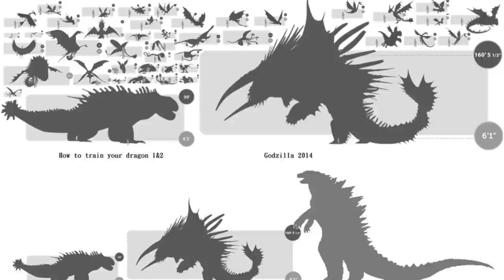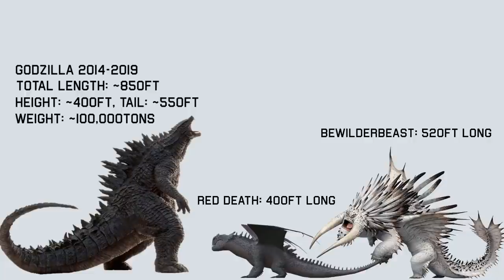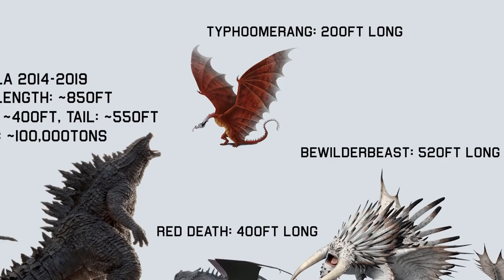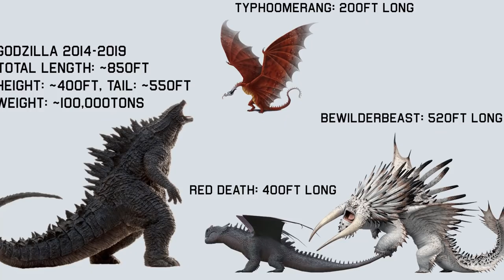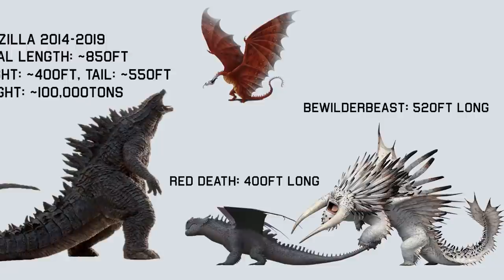If Godzilla Was In How To Train Your Dragon Franchise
Would love your support :)

As we all know Godzilla is a living and breathing titan, in this video we shall teleport the Legendary 2019 version of him to the franchise of How to train your dragon. This version is almost 400 feet tall and weighs nearly 100,000 tons, something that the Monsterverse fans know well by now. But for the other people, let us throw in a quickie into the origin and design of this gigantic monster. And for the same reason, we shall discuss a bit about the world of the dragons and how many types of these mysterious beasts are flying around.